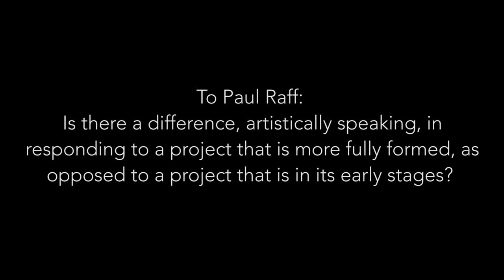Urban Affairs Forum: Architecture and Public Art - Match Made in Heaven or Shotgun Marriage?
Our last Urban Affairs Forum for 2017 explored the theme of Architecture and Art through the lens of transit.

Architecture and art have historically had a strong connection. With the recent increase of public agencies adopting percent for art programmes, a new priority has been placed on incorporating art into the design of large-scale projects. This panel looks at the relationship between architecture and art, investigating the relationship between artists' involvement at different stages of the process and through changing means of procurement.

The panel's lens of transit allows for an examination of process and procurement at the largest scale, examining the current practice used on the new stations along Toronto Transit Commission Line 1 and Metrolinx' Eglinton Crosstown. The panelists speak to the diverse perspectives of artist, architect, and client.

Moderator:
Brad Golden - Principal of Brad Golden + Co.

Panelists:
Ana-Francisca de la Mora - Associate at IBI Group
Laura Berazadi - Senior Advisor, Integrated Art at Metrolinx
Paul Raff - Principal of Paul Raff Studio

The recording of this event was made possible thanks to the generous support of the Ontario Association of Architects.